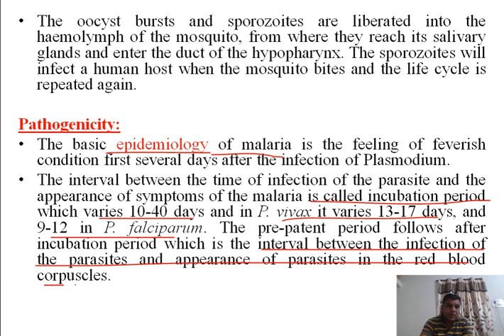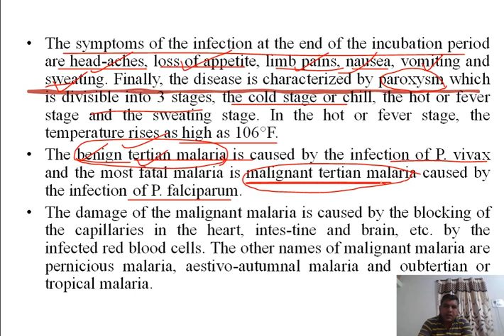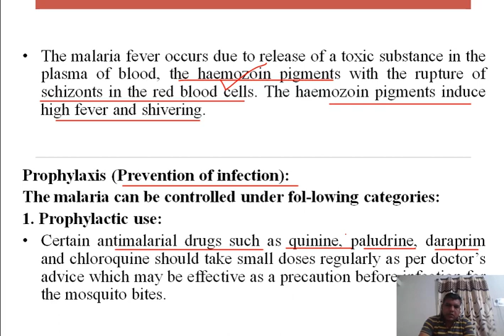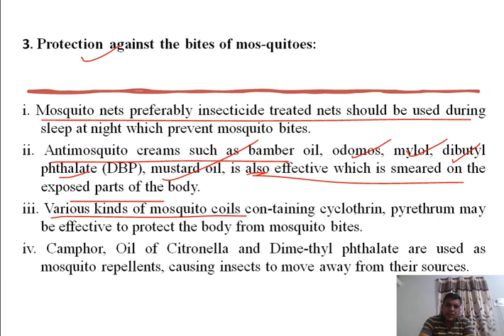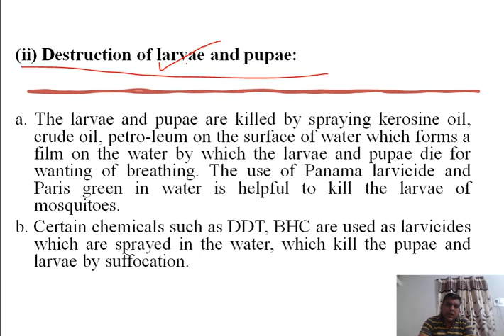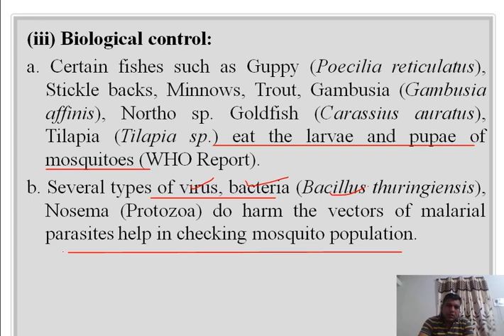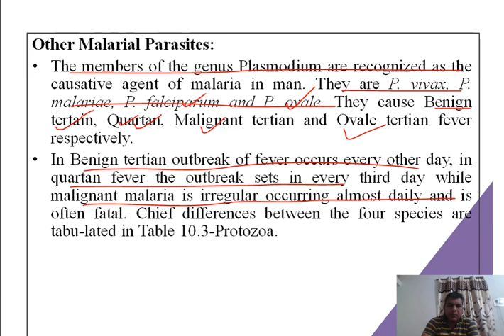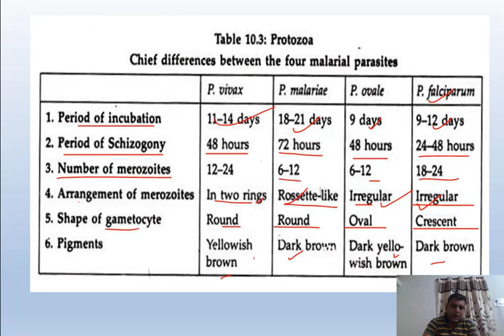Plasmodium PART-E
B. Sc. Ist Year Zoology, Paper-1 unit-1